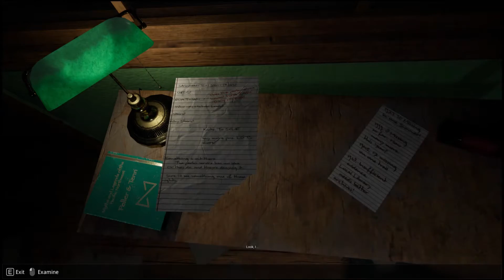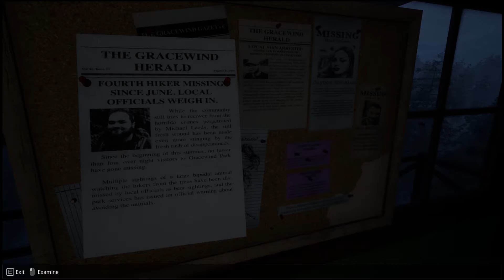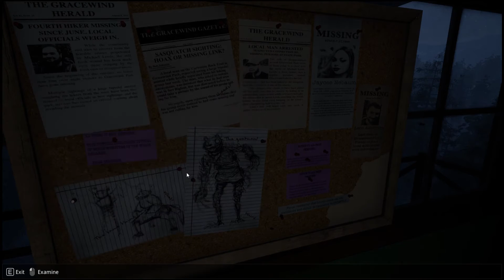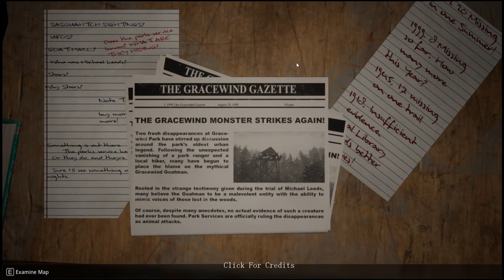Figyel a Kecske Ember...|| Do You Copy?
A játék arról szól, hogy egy túrázó az erdőben eltűnik, és nekem a parkőrnek segítenem kell neki, hogy visszataláljon a kilátó toronyhoz. Viszont van kint valami ismeretlen és félelmetes lény, ami utánozza a túrázó hangját.